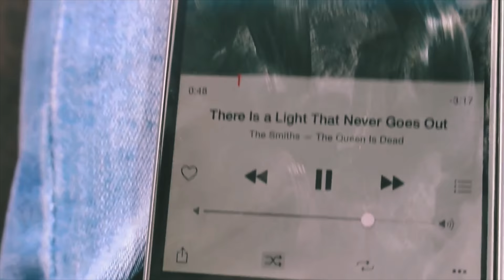"I USED TO HAVE TO GET SO DRUNK"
THUMBNAIL:
Peter Pan